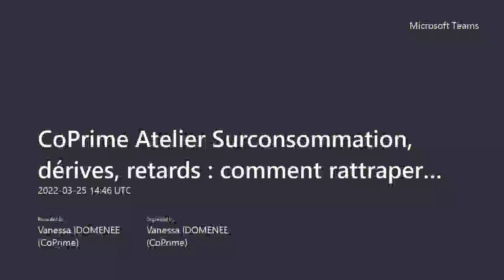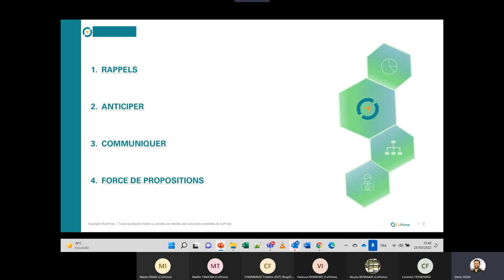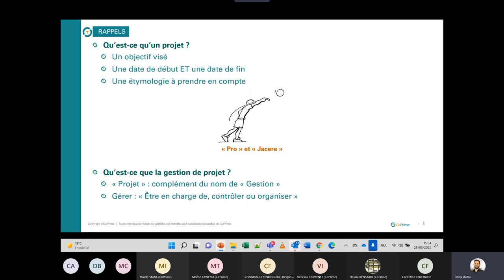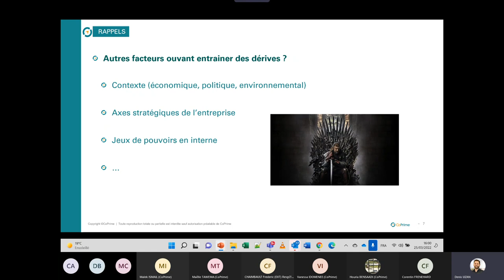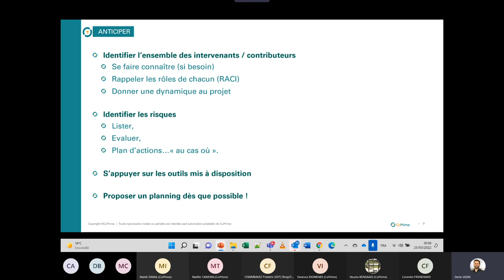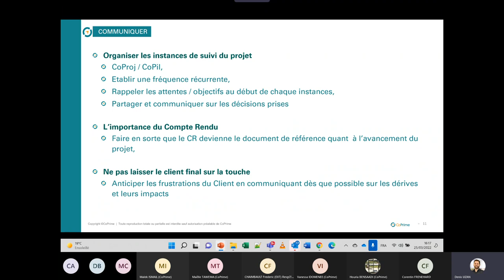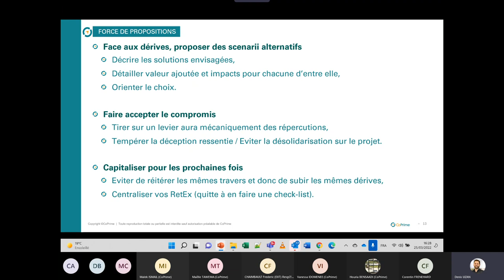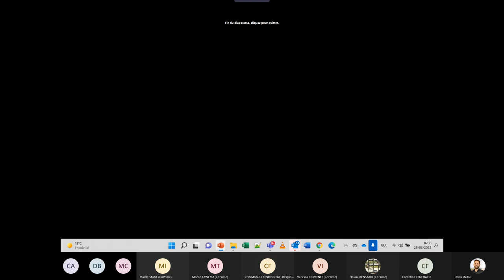Atelier - Surconsommation, dérives, retards : comment rattraper mon projet ?